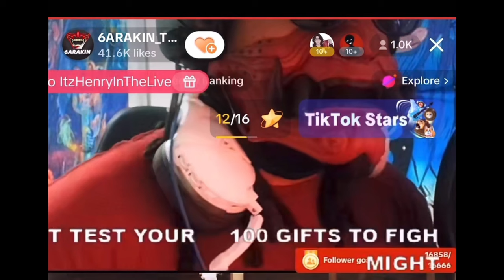EXTREMELY RARE & Old Clip's Of 6ARAKIN From His Younger Self | HIDDEN FOOTAGE! | MUST SEE!